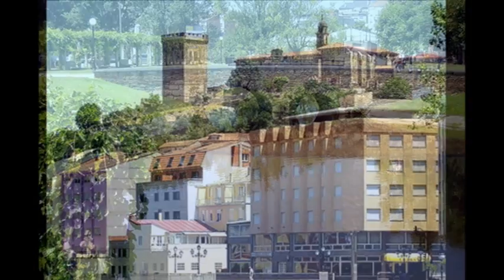MONFORTE DE LEMOS 2008 mpeg2video